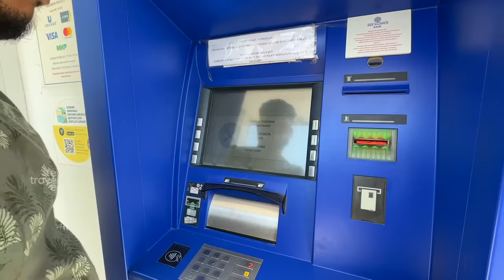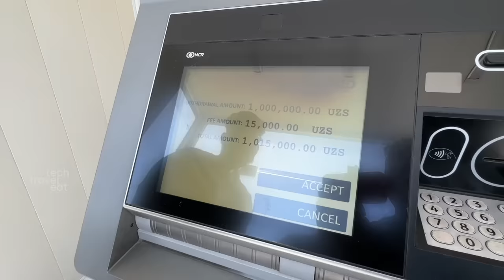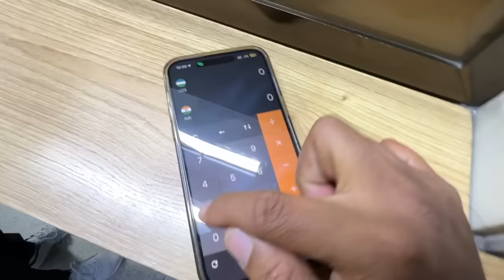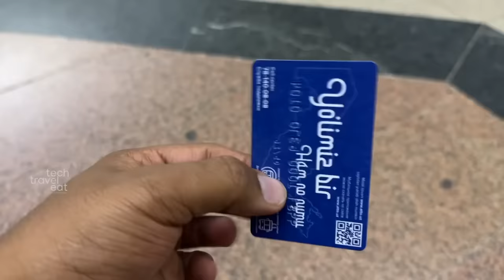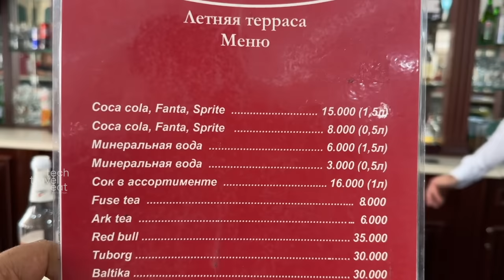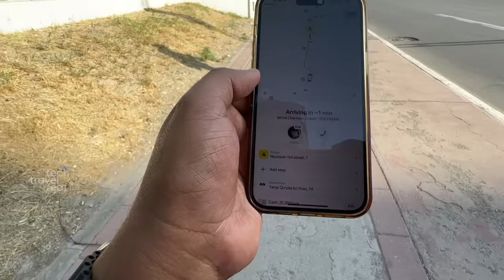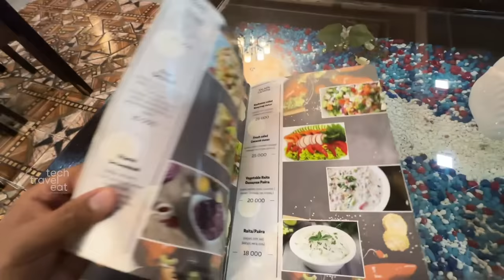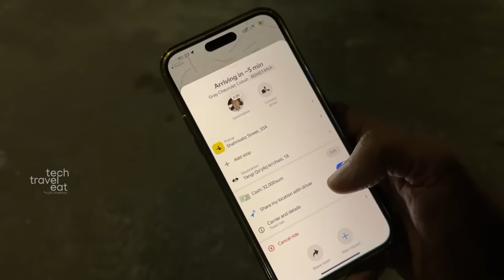Cheapest Country in the World? Uzbekistan Travel Vlog | സാധാരണക്കാരന് ട്രിപ്പ് പോകാൻ പറ്റിയ രാജ്യം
വിദേശരാജ്യങ്ങളിൽ ഉപരിപഠനത്തിന് പോകുവാൻ താല്പര്യമുള്ളവർക്ക് STUDYLINKS നെ ബന്ധപ്പെടാം.

Check out their YouTube Channel: @STUDYLINKSINTERNATIONAL

00:00 Intro
00:56 Uzbekistan Taxi
02:50 ATM withdrawal
03:52 Tashkent TV Tower
05:30 Double Landlocked Country
06:48 History of Uzbekistan
07:36 Uzbekistan Metro
13:39 Hotel Uzbekistan
19:06 Palace of international Forums
19:22 Amir Temur Square
20:52 Playing Chess
24:44 Saligokh Street
29:03 Swimming Pool
29:30 Dinner
33:21 Conclusion